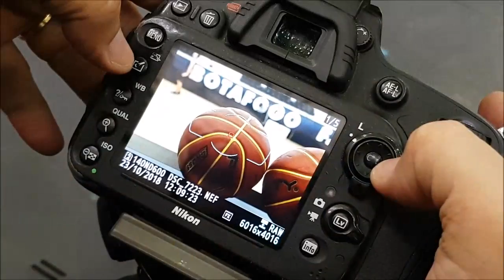Dia Mundial do Diabetes e o Basquete do Botafogo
Interrompemos o treino da equipe de Basquete do Botafogo para conversar sobre diabetes e fazer a foto oficial de apoio ao Dia Mundial do Diabetes.

Nosso muito obrigada pela ajuda e logo depois o Botafogo postou no Twitter uma foto com o círculo azul, que foi incluída na reportagem na Fox.